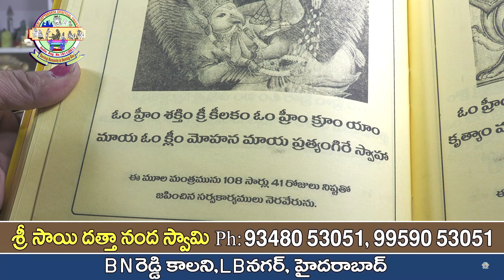మాయా ప్రత్యంగిర మంత్రం జపించడం వల్ల దుష్టగ్రహ ప్రేతాత్మ నివారణము